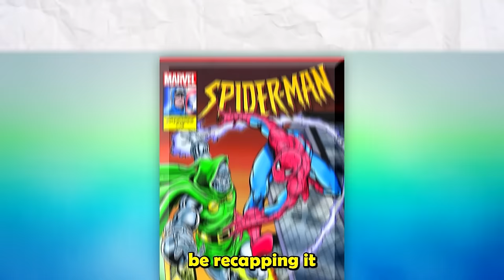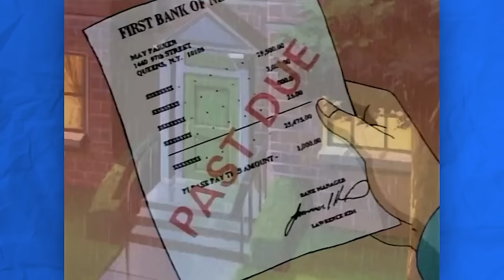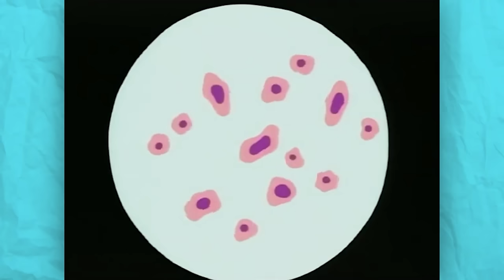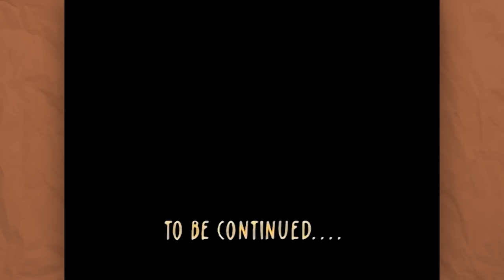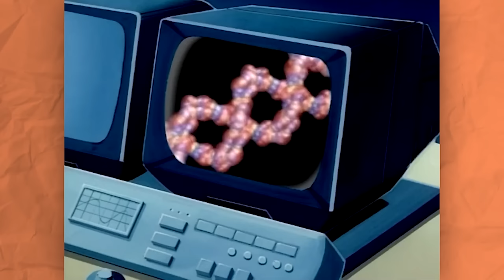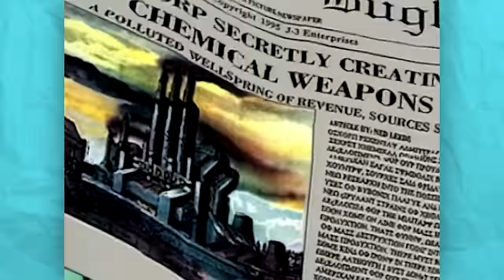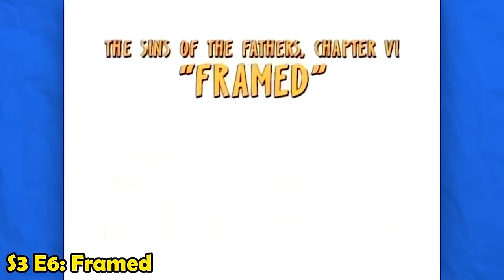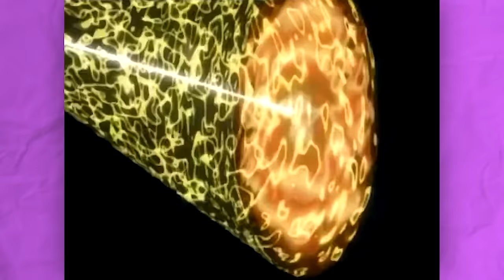The ENTIRE Story of Spider Man in 98 Minutes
Step back into the swinging 90s with our comprehensive 98-minute journey through the animated world of Spider-Man! This is your all-access pass to the beloved 1994 series, known for its faithful adaptation of classic Spider-Man comics and its significant role in shaping the Spider-Man legacy.

From Peter Parker's initial bite by a radioactive spider to his battles against iconic villains like the Green Goblin, Doctor Octopus, and Venom, we cover all the thrilling action and drama. Relive the memorable crossovers, the poignant love stories with Mary Jane and Gwen Stacy, and the gripping narrative arcs that made this series a staple of 90s animation.

Whether you're a long-time fan who grew up with the series or a newcomer eager to explore Spider-Man's rich animated history, this video is your one-stop shop. Dive deep into the art, the voice acting, and the storytelling that made the 90s Spider-Man a classic.